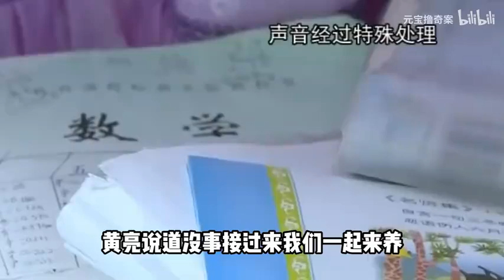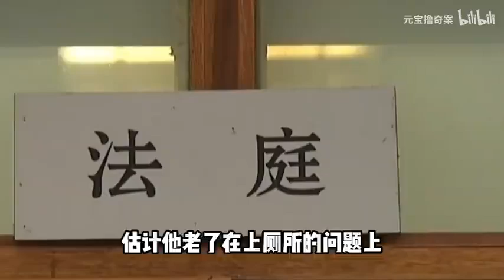为了妈妈，你忍忍，早晚都有这一步，何不为了妈妈的幸福付出呢